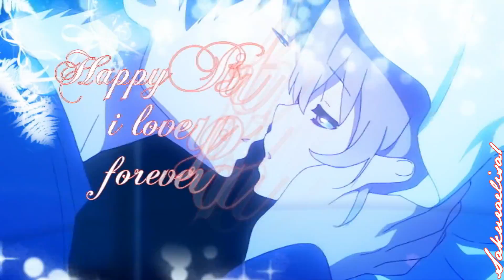Last Christmas *_* Happy Birthday Zefron17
this video si for you my dear samy, i love you so much, forever and always
HAPPY BIRTHDAY MY DEAR